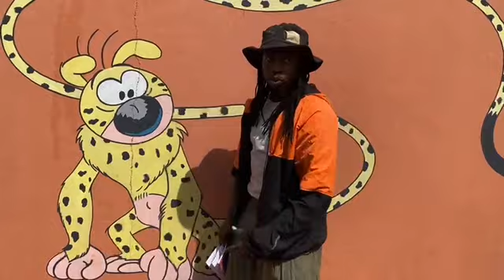Kante - Les flows de Basolo 2